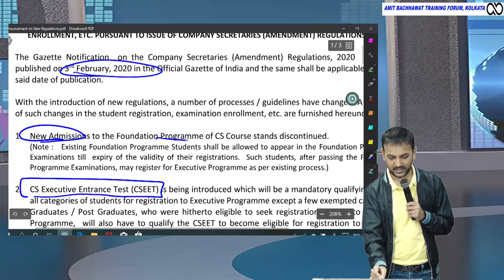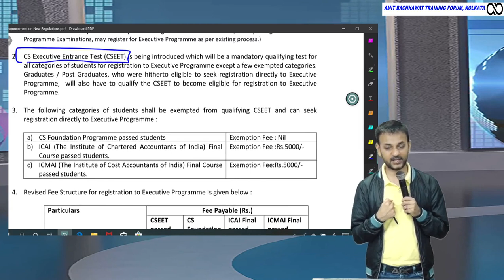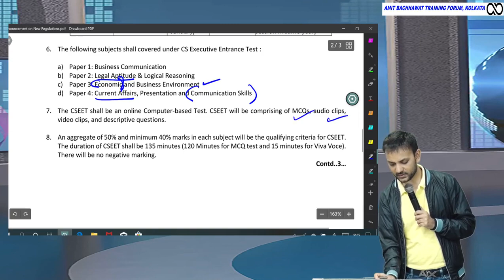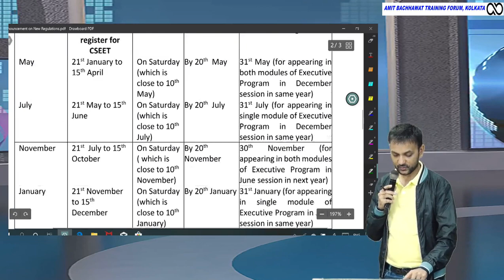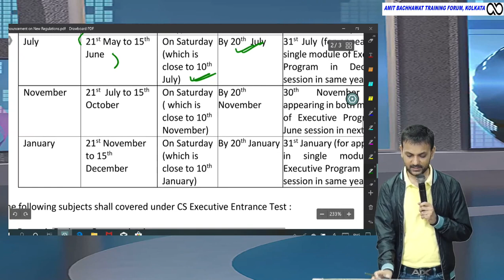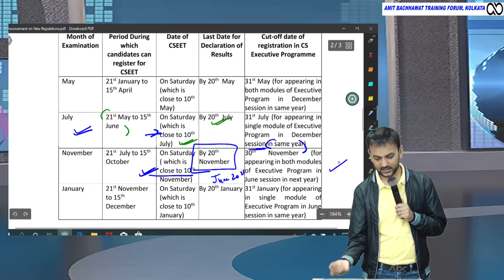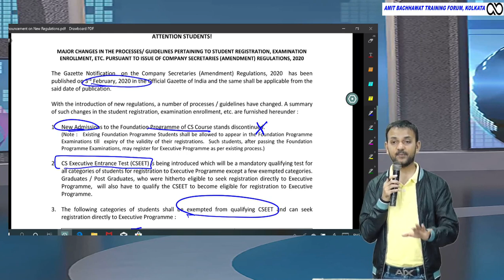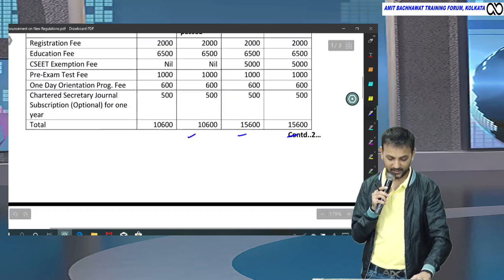BREAKING NEWS FOR STUDENTS JOINING CS COURSE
2.instagram- amit.bachhawat